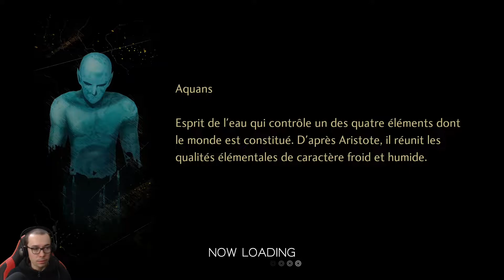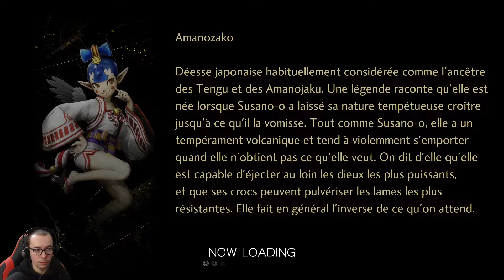SHIN MEGAMI TENSEI V #46 - ZEUS